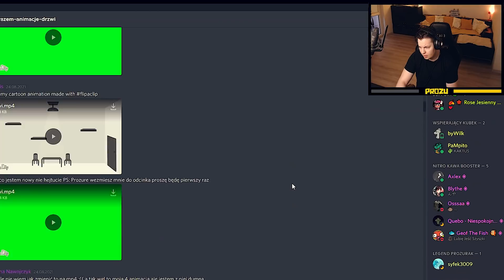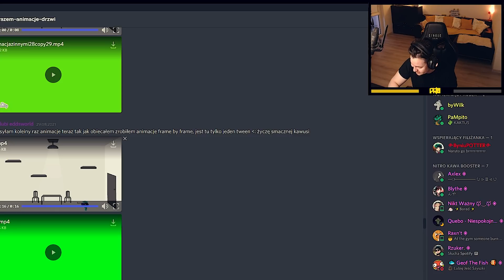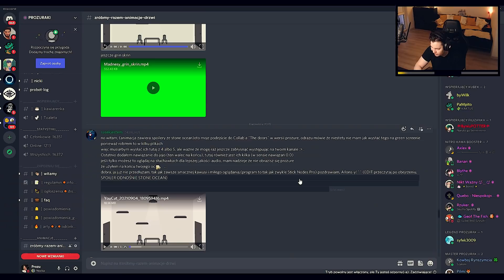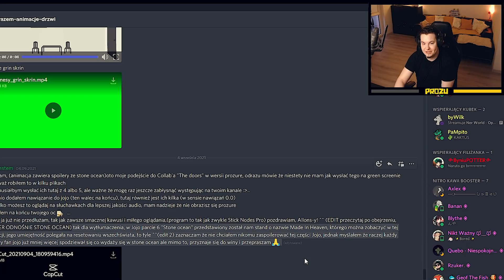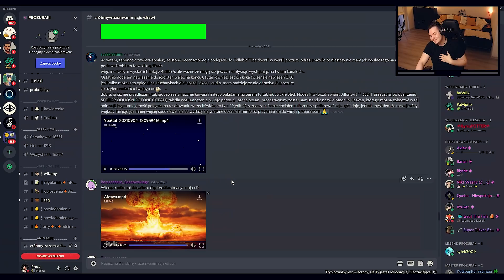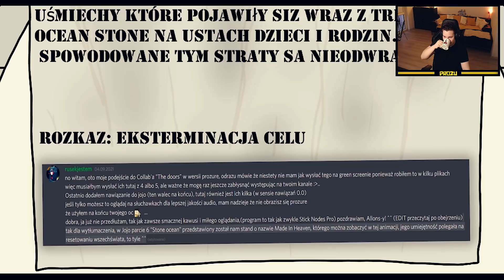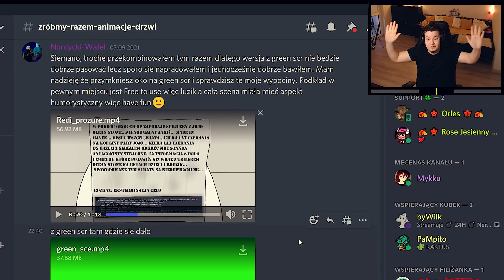ZROBIŁEM ANIMACJE RAZEM Z WIDZAMI! 3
Dziś zrobiliśmy razem animacje!!!